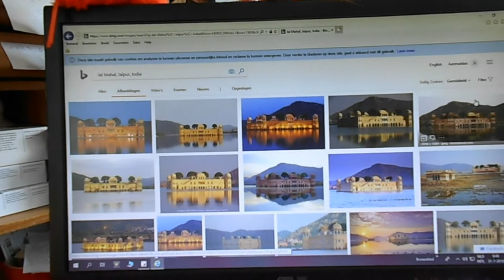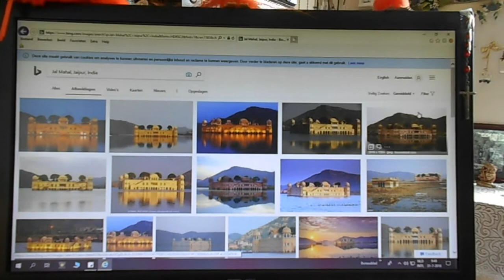Vakantiehulp ontslagen,over de markt en met Chrissie weer naar de dijk #170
Megapixels (effectief):  20.1 MP
Beeldsensorformaat:  1/2.3 inch
Beeldstabilisator:  Ja
Optische zoom:  5 x
Samsung Galaxy S5:
Resolutie 720x1280